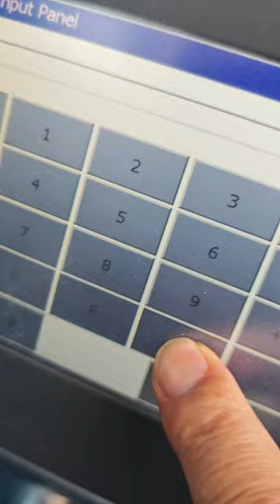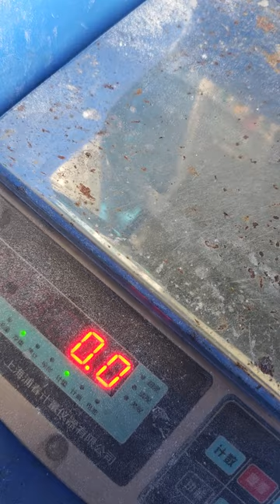Canada - Coffee inner sachet outer sachet packing machine